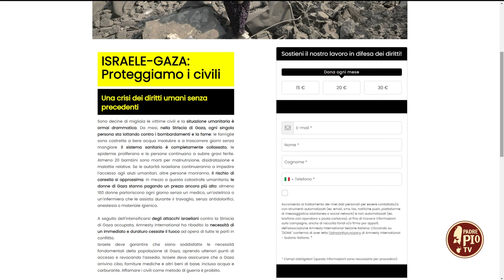Giornata Internazionale Contro le Mine (Just Today 4 Aprile 2024)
Il portavoce di Amnesty International Italia, Riccardo Noury, fa il punto sul tema del giorno e apre alcune finestre sui diritti umani violati in Yemen ed in Medio Oriente.